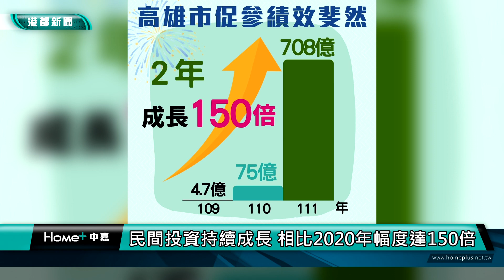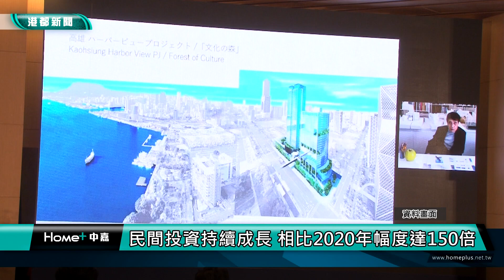全國第一 | 高雄榮登招商王! 去年民間投資金額達708億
根據財政部公布統計，高雄市去年以民間投資708億元，拿下全國縣市招商王，從2020年民間投資僅4.76億元，2021年提升至75億元，一直到去年增長到708億。能夠2年成長150倍，財政局指出其中關鍵，與邀請請具豐富實務經驗的外部專家，組成更接地氣的促參委員會有關。

一起來關心高雄最新消息